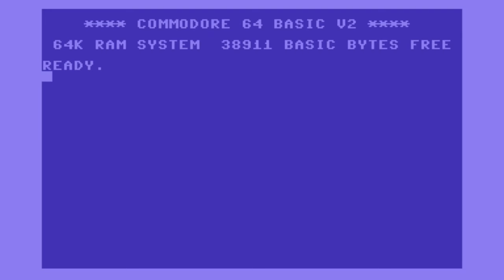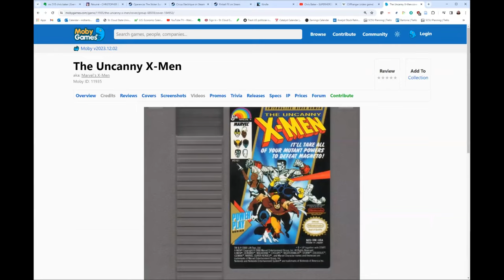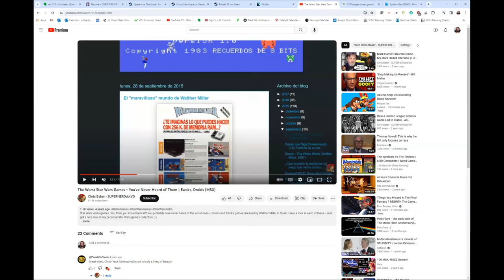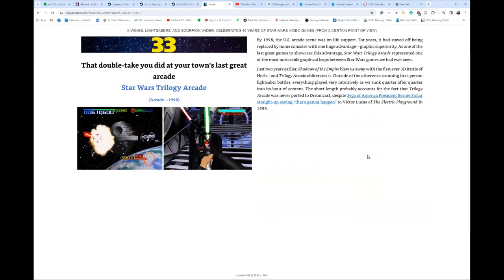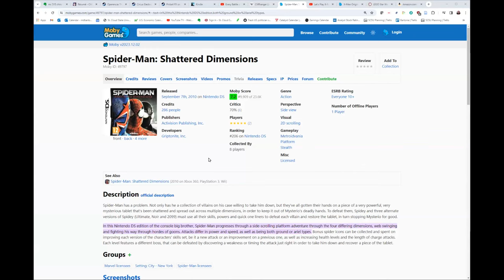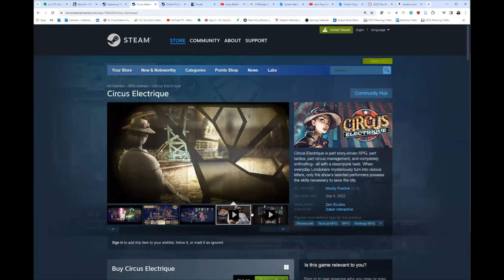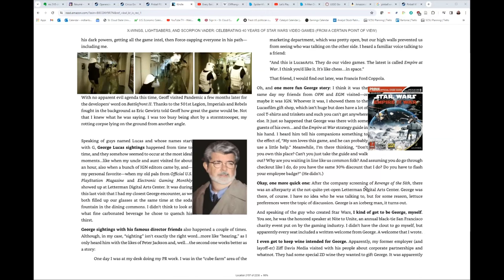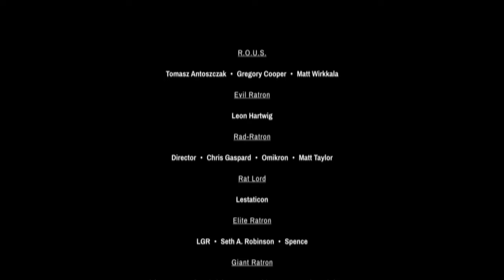Matt Chat 515: Chris Baker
Chris Baker is a writer, critic, marketing and PR specialist, and YouTuber with some amazing credits on his resume. Whether it's Star Wars, Marvel, pinball, or great indie RPGs like Operencia and Circus Electrique, Chris is the man with the plan. Somehow, despite all these accomplishments, he's still down-to-earth, level-headed, and a super fun guy to talk to. Enjoy!

Be sure to check out his amazing books and YouTube channel! His content is amazing!

NEWS FROM THE MATT CAVE
Wizordum